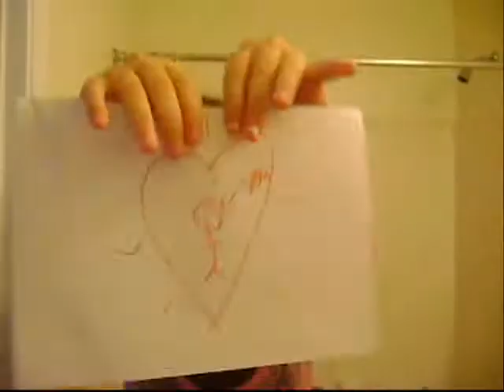here we go again